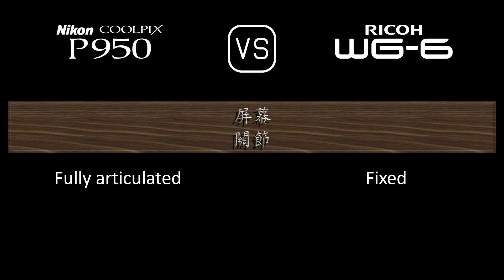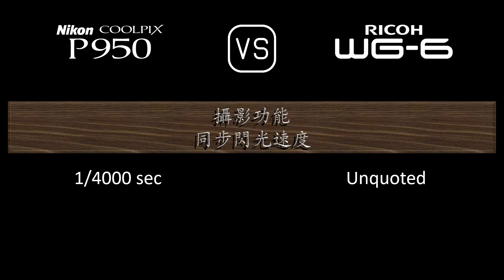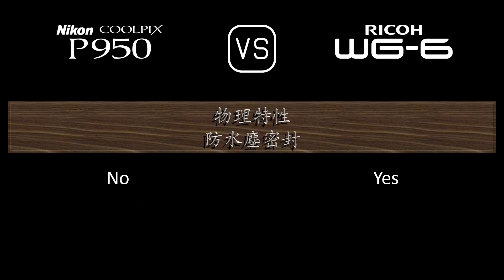Nikon COOLPIX P950 與 Ricoh WG-6 的規格比較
本片是 Nikon COOLPIX P950 與 Ricoh WG-6 的功能概述和規格比較 (comparison of specifications)，希望對您有所啟發。感謝您的支持。

00:24 推出
00:32 機身
00:41 影像感測器
01:05 影像
01:21 光學與對焦
02:06 屏幕
02:26 取景器
02:42 攝影功能
03:43 錄像功能
03:59 儲存
04:04 連接性
04:32 物理特性
04:52 雜項